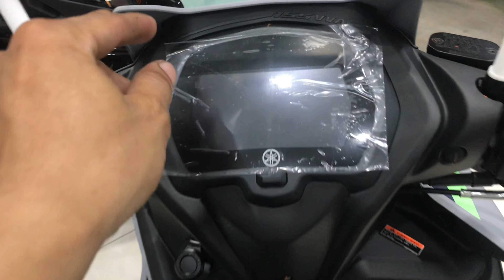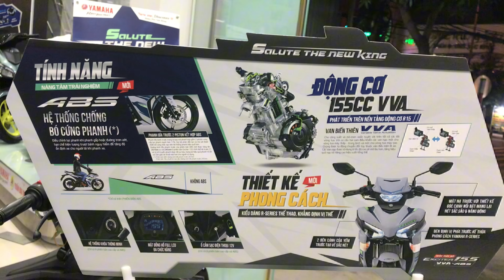So Sánh Exciter 155 ABS 2024 - Phiên bản cao cấpHoàn Toàn mới 🔴Xanh Xám - Đen Nâu| Bình Exciter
🔸Bình Exciter chúc anh em,các bạn xem video vui vẻ nhé! Mong mọi người sẽ ủng hộ mình nhé. Cảm ơn các bạn rất nhiều!